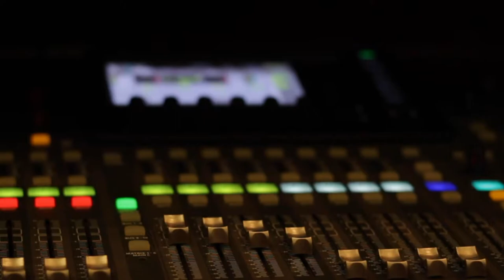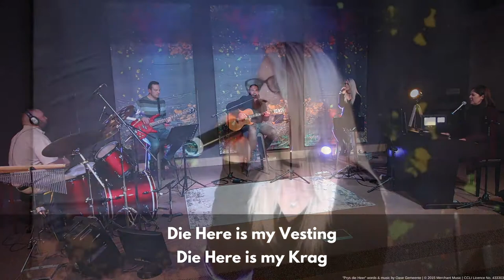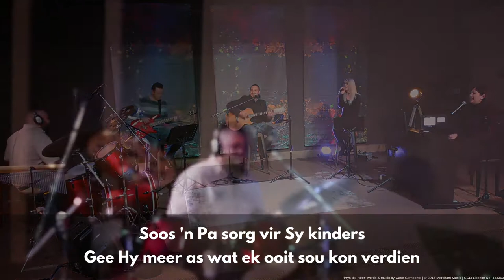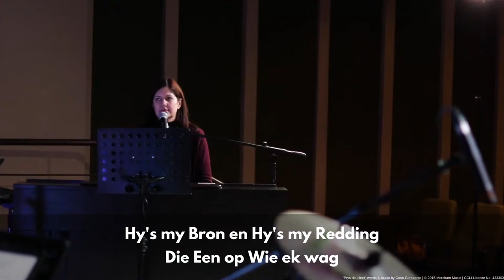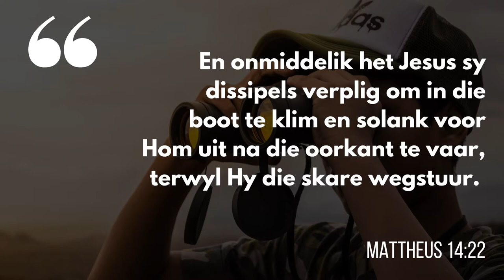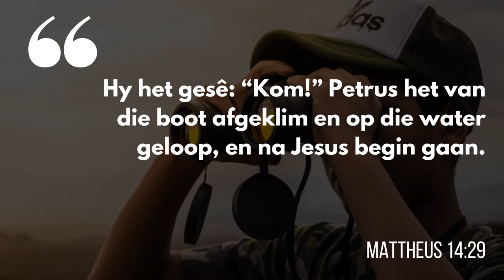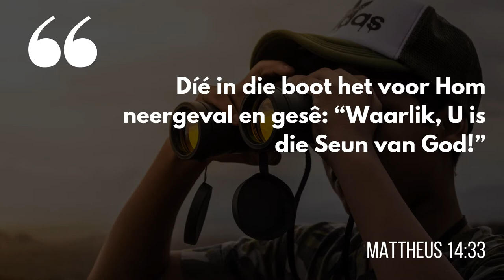Soek vir Jesus | 30 Januarie 2022 | Pastoor Eben Vorster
Storms gaan altyd op onverwagse tye oor ons pad kom, selfs as ons die Here se opdrag volg.  In die storm moet ons egter altyd ons oë oophou vir Jesus - Hy sal ons nooit begewe en ons nooit verlaat nie.

Musiekregte

"Prys die Heer" words & music by Oase Gemeente
CCLI Licence No. 433303 | CCLI Streaming Licence No. 934812
CCLI Music Reproduction Licence No. 477534 | CCLI Church Video Licence No. 82099

"Jesus die Oorwinnaar" words & music by Eline Bakker, Reyer Van Drongelen & Kees Kraayenoord